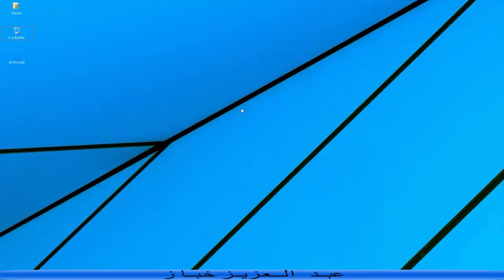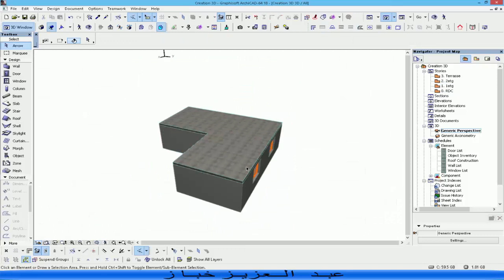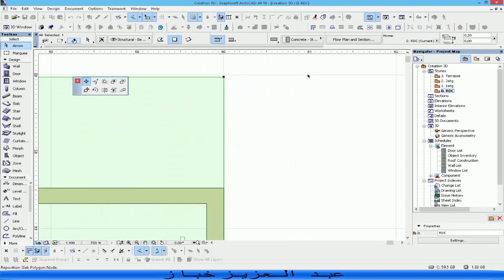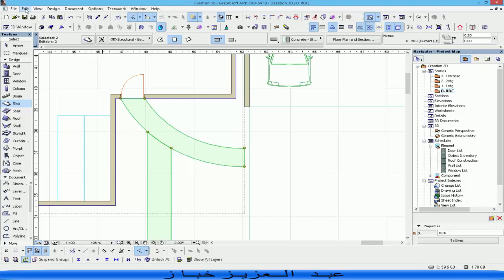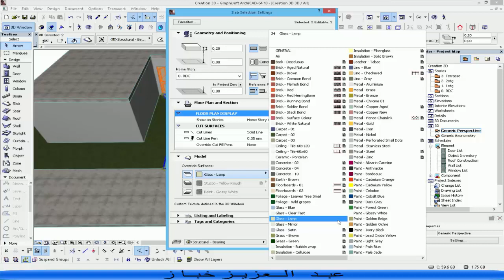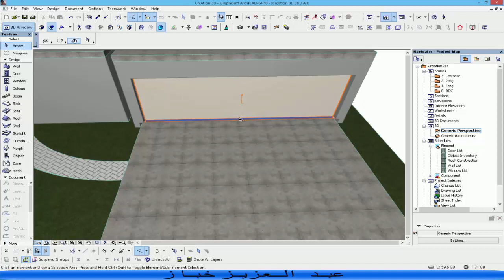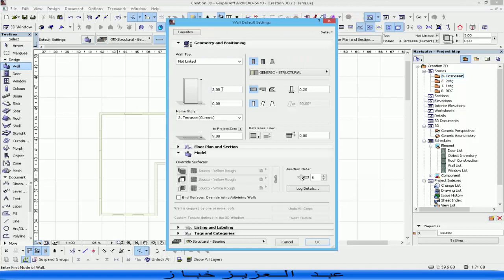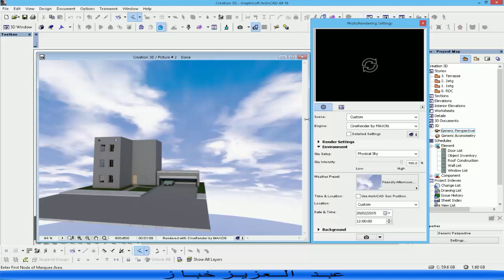Linataalam Al Archicad 18 - Creation d'une immeuble en 3D #2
Assalamo wa alaykome

In this tutorial , you'll conclude the exportation of your realization from the 2d to the Completed project we made ; with Garage and some tectonics to create your own surfaces , follow me , step by step and you'll be good on Archicad inchallah

Salam wa alikome